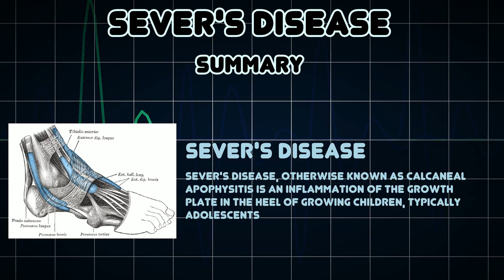Sever's disease (Medical Condition)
Symptoms, risk factors and treatments of Sever's disease (Medical Condition)

Sever's Disease, otherwise known as calcaneal apophysitis is an inflammation of the growth plate in the heel of growing children, typically adolescents